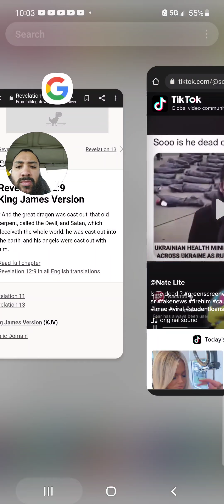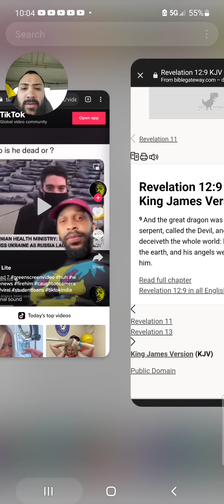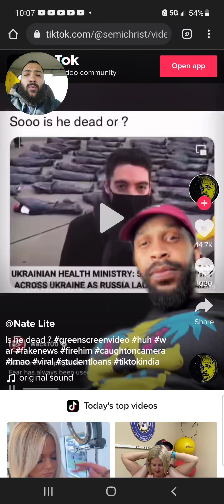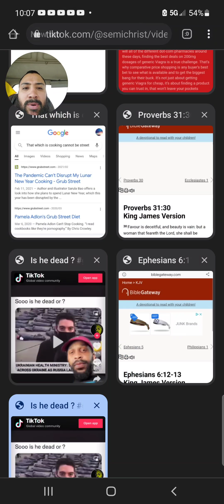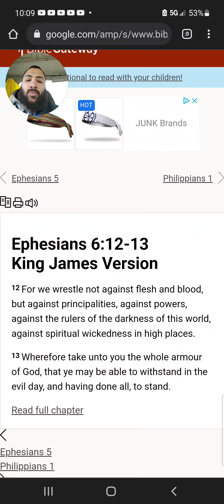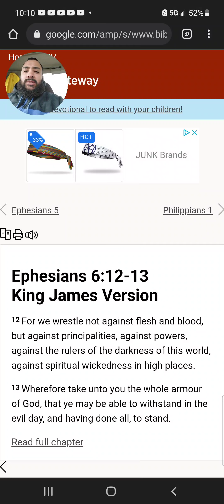Beware Of The Deceitful Lies Of The Devil